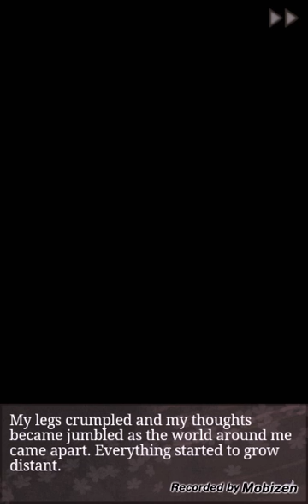Shall we date? Ninja assassin- Sion- What If Love Goes Wrong